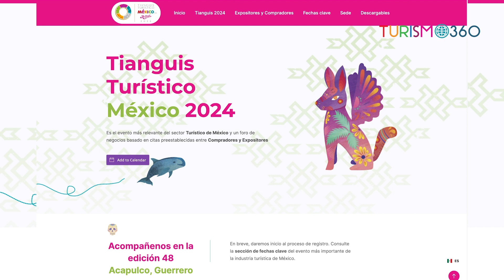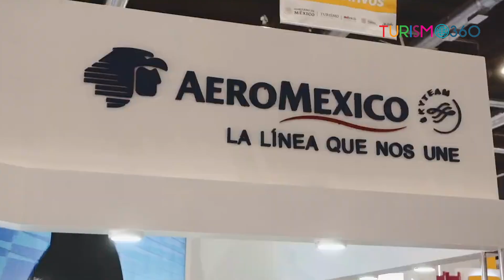Turismo 360. Inaugurará AMLO Tren Maya en abonos. Fluye apoyo a Acapulco. El AIFA aumenta la TUA